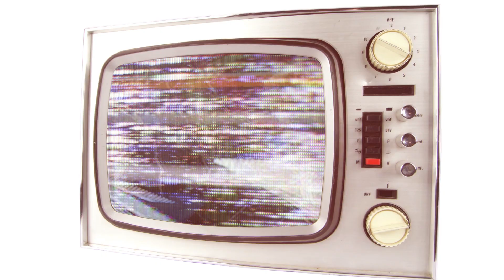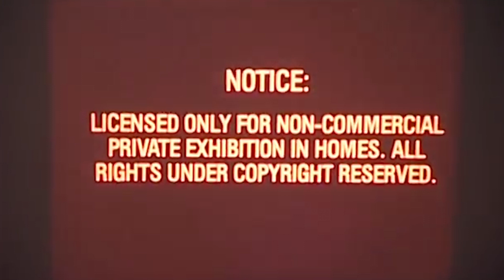Plus Size OOTD l Retro 70s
Hi loves,

One of my favorite decades is the 70s. I love the freedom of style and fashion during this time from bell bottoms to oversized sunglasses. Today's look was inspired by the 70s but I added that modern twist. I hope you enjoy the video.
xo